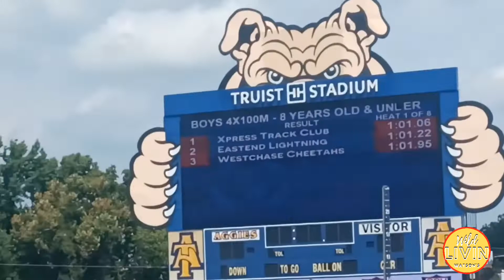AC Takes on JO's. AAU Track & Field 2022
Hello WLW Family,
I'm Cris from Wild Livin Watson's
Do it All Mom,
Welcome to our Family's Channel, We are a Big Family that LOVES hard. God is the center of everything we do.  You are in for a ride our moments of highs and lows, or moments of laughs and tears, cooking, gardening, canning, budgeting and so much more.  Come over and see us. I promise you, you'll want to stay.

You're now one of Us-Family